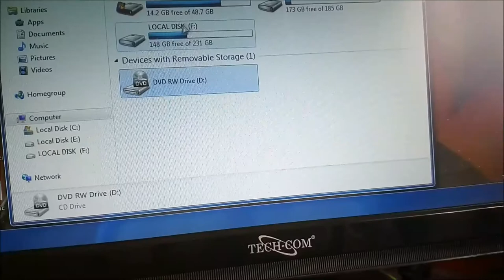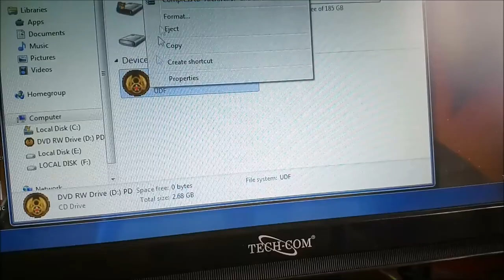how to fix cd rom drive making clicks sound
in this videos i will show you how to fix the cd  rom  making clicks sound and does not read